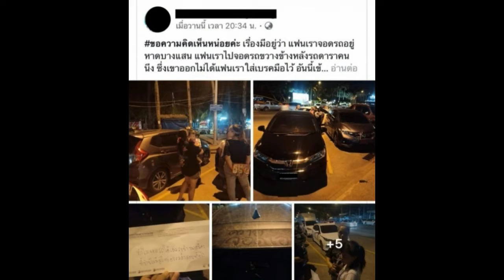เมียดาราโพสต์แล้ว! เผยหลักฐาน เก๋งจอดรถขวางแล้วยังมาด่า เดือดร้อนยันลูก ลั่นเจอในศาล!